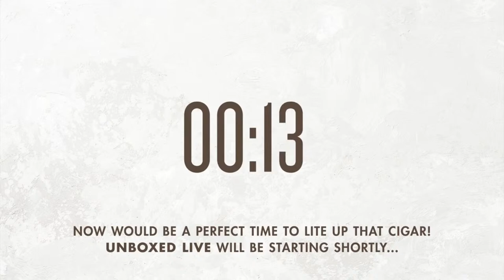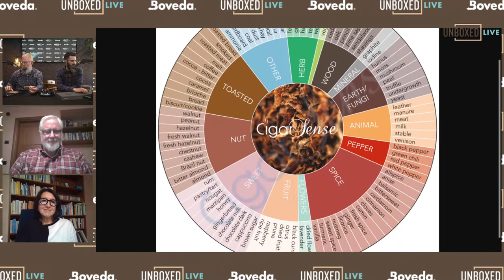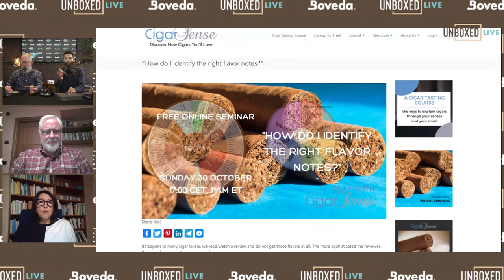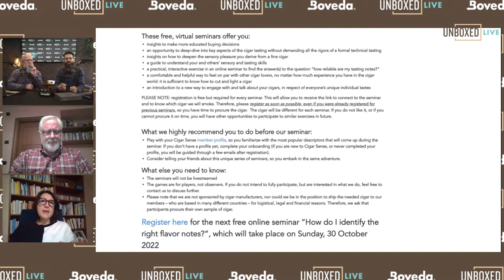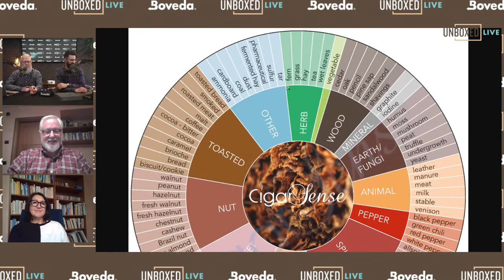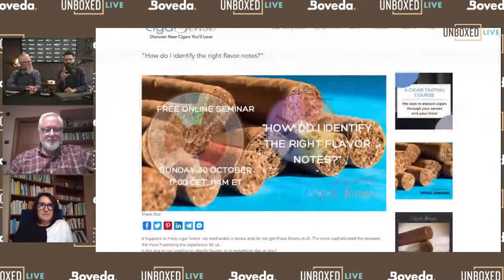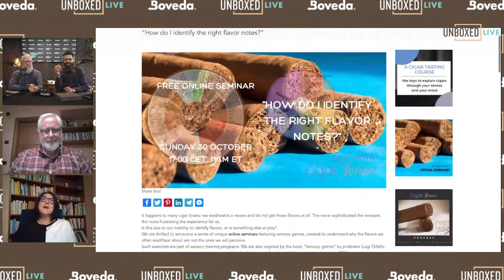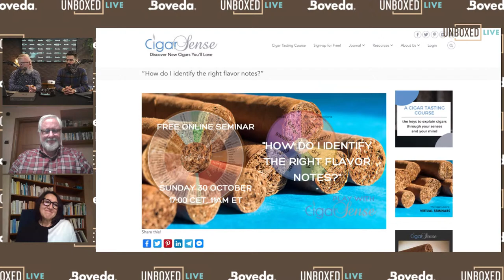How do I identify the right flavor notes?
Tune in this Friday to Unboxed Live where we'll be tasting and discussing the art of sensory training when smoking your favorite stick.